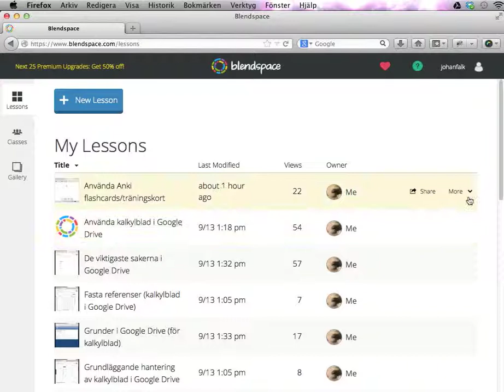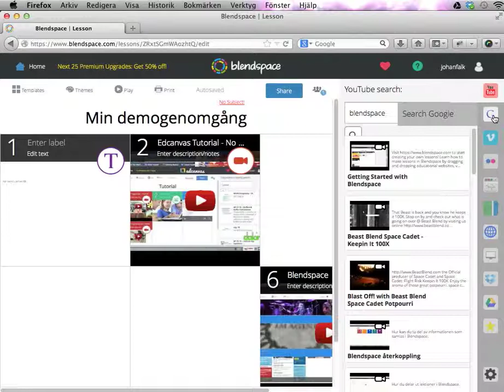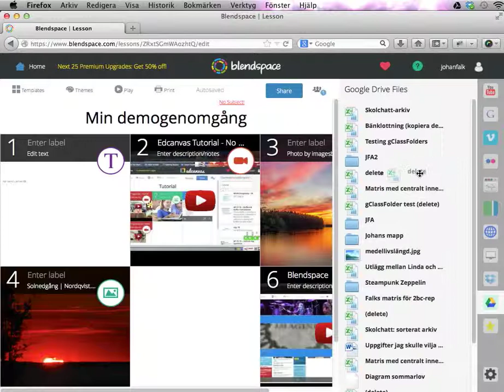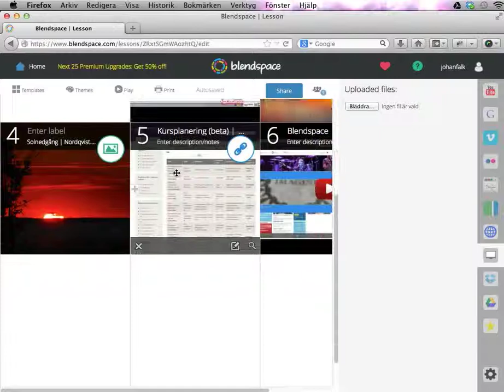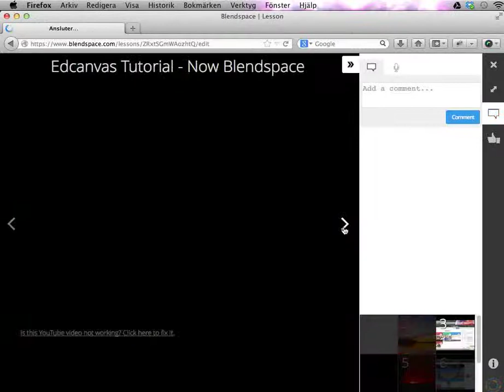Så använder du Blendspace del 2: skapa genomgångar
Den här videon visar hur du skapar genomgångar i Blendspace, vilket är nästan löjligt enkelt. Skönt!

Du kan hitta hela videoserien och fler digitala resurser för lärare på